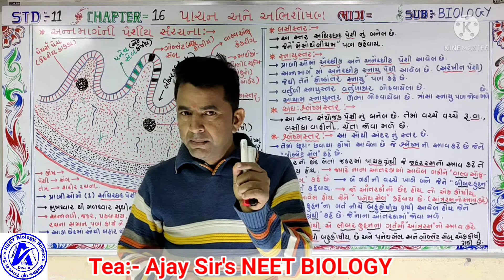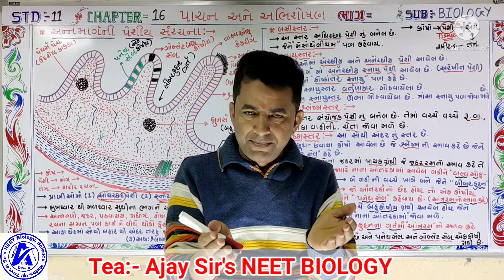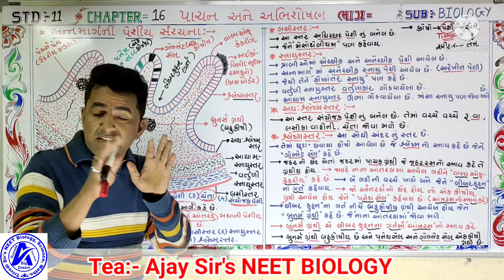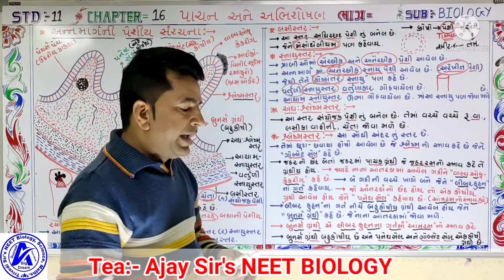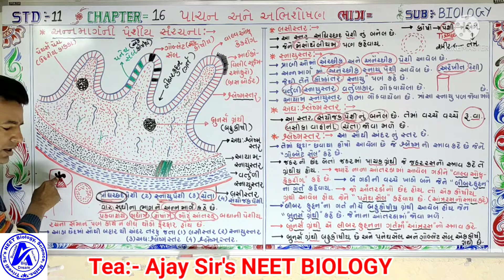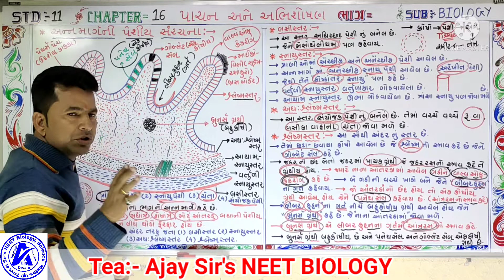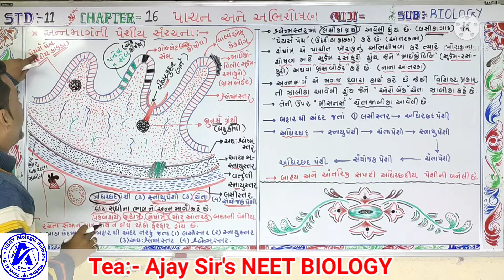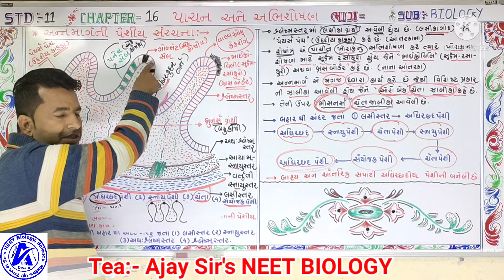std:-11, બાયોલોજી, ch-16, પાચન અને અભિશોષણ, આંનમાર્ગ ની પેસીય સહરચના,